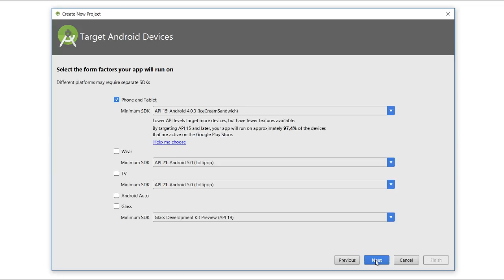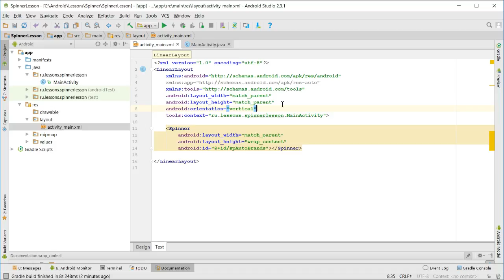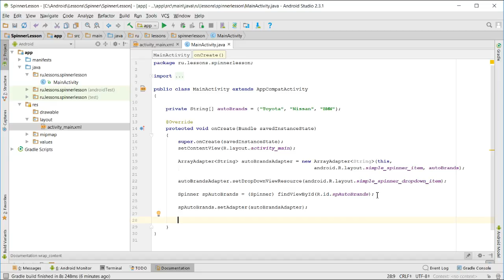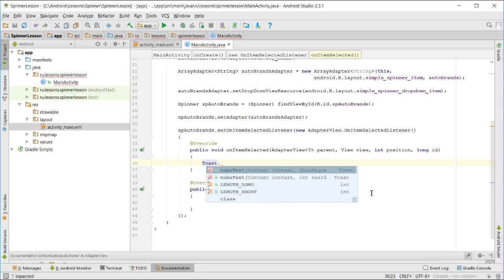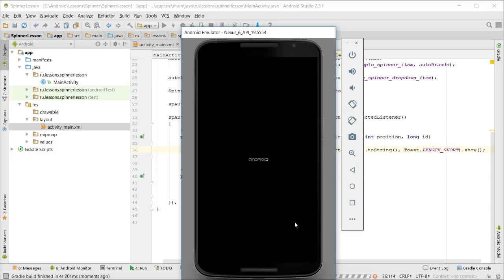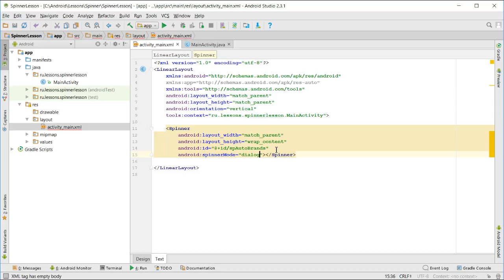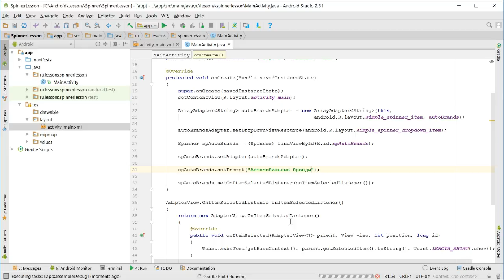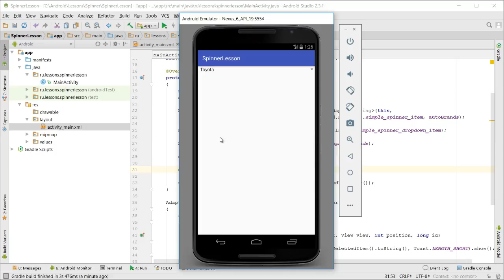Программирование на android studio - Spinner (выпадающий список) ч. 1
4. Наш сайт: kursoft.ru